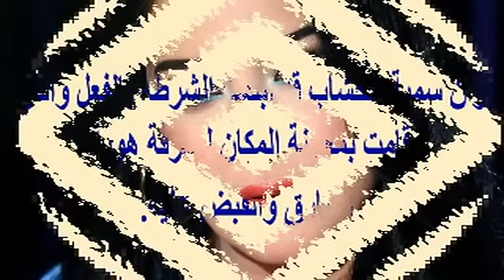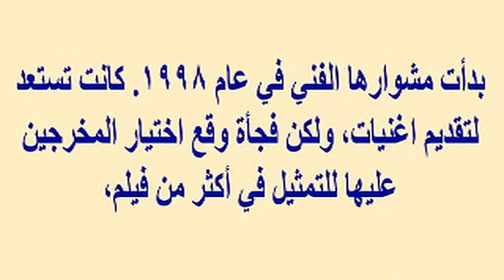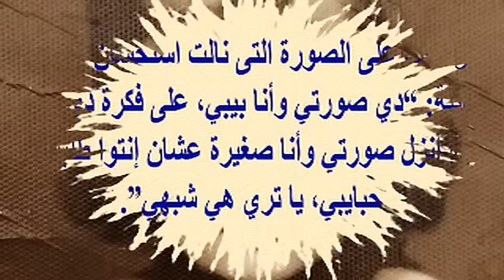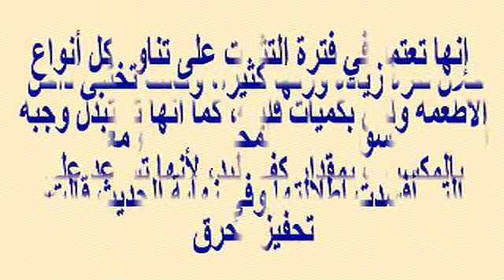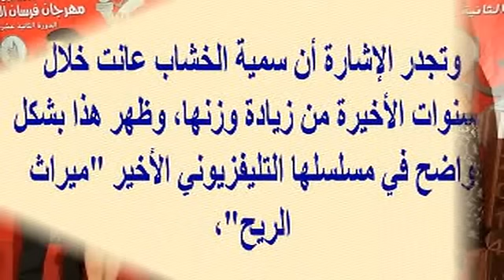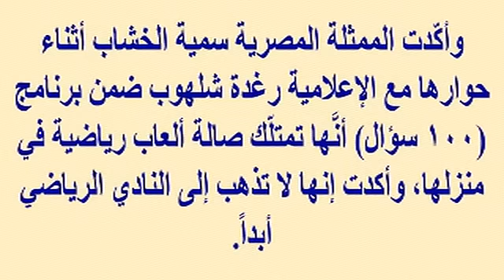تعرض سمية الخشاب للسرقة وتعرف علي أزواجها وزيارة السيدة العذراء لها فى المنام وخضوعها لريجيم قاسى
وبرجاء زيارة مدونتى الجديدة على الرابط
  وشكرا